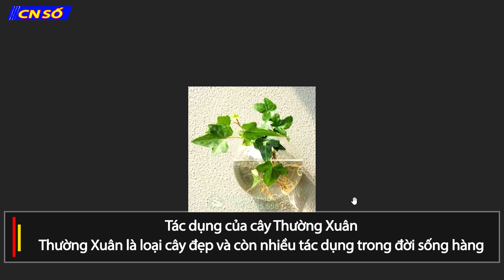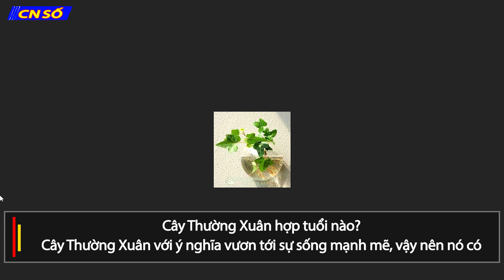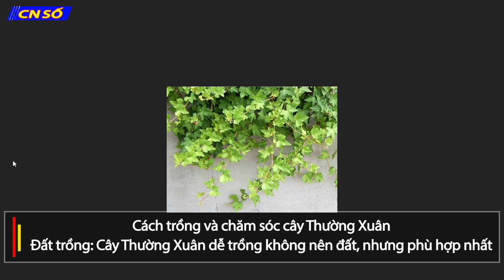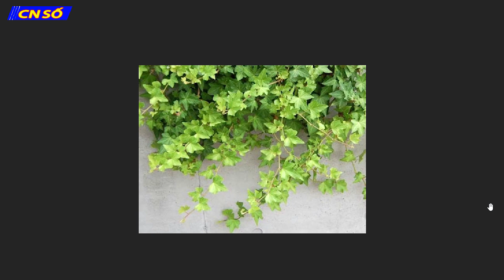Cây Thường Xuân hợp mệnh gì? tuổi gì? Ý nghĩa phong thủy